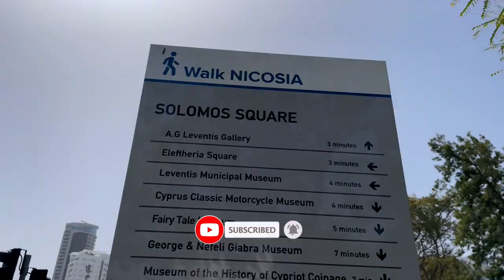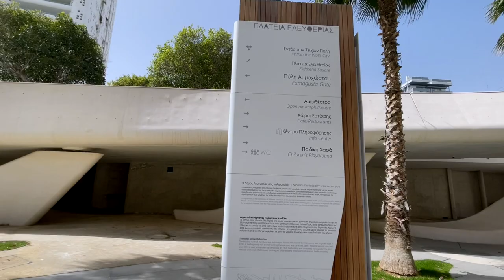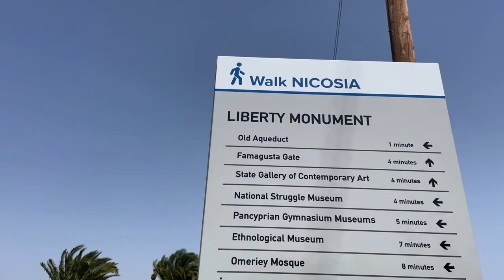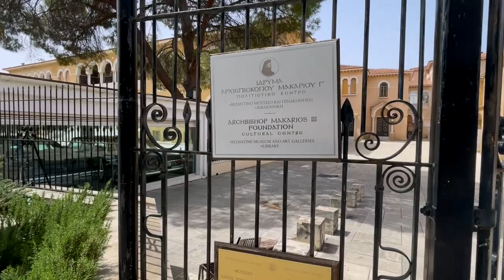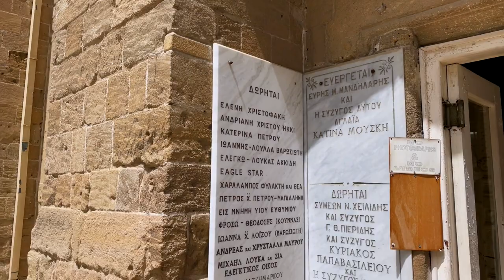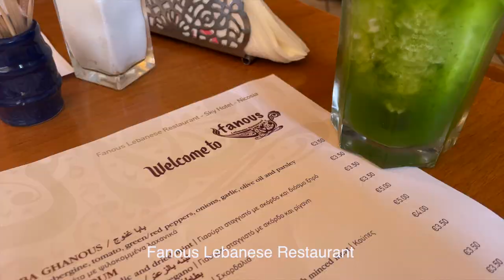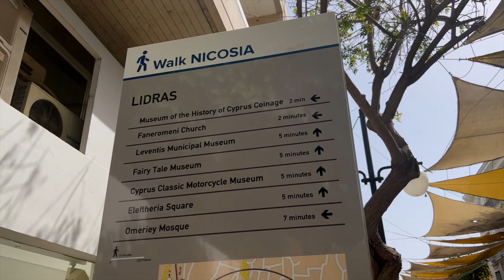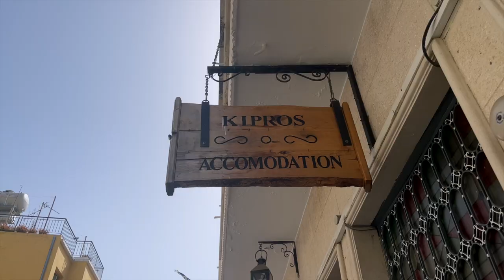NIKOSIA | die griechische Seite (das haben wir auf der Südseite erlebt.) | Vlog#41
Was wir bei unserer City Tour im südlichen Teil von Nikosia alles erlebt haben und was
man sich unbedingt ansehen sollte, seht ihr in diesem Video.